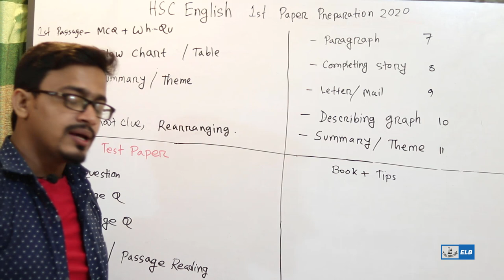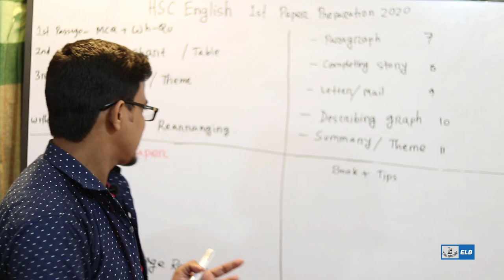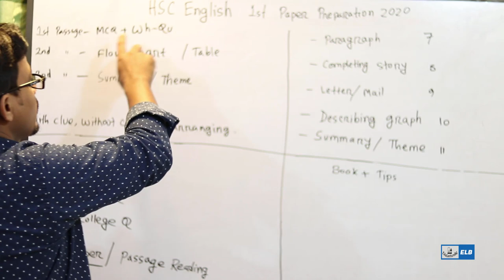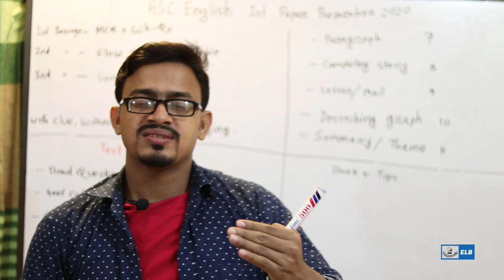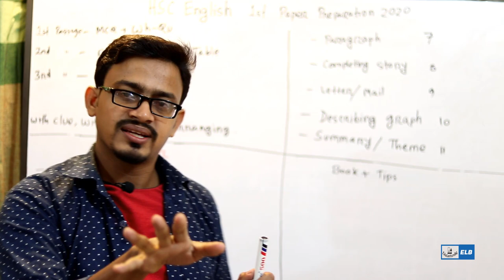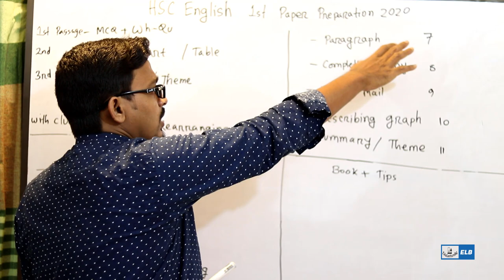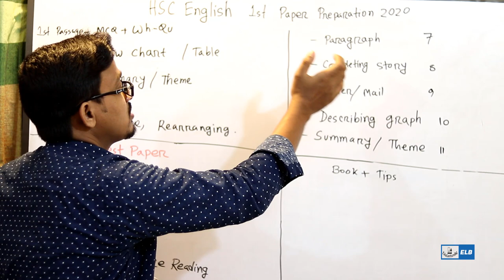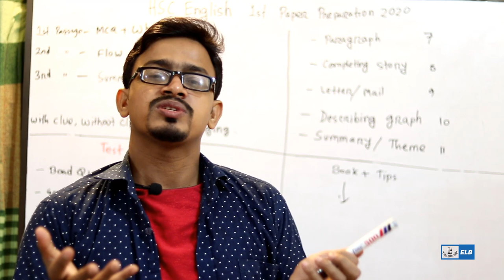HSC English 1st Paper Preparation 2020 | HSC English Suggestion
HSC English First Paper Suggestion for HSC Examination 2020 Final :
Are you looking for the Best suggestion for HSC English 1st paper final preparation 2020? If so, please keep reading here.

এইচ এস সি ইংরেজি ১ম পত্র পরীক্ষার প্রস্তুতি ২০২০
এইচ এস সি ইংরেজি সাজেশন ২০২০

The final suggestion for HSC English first paper has been prepared by analyzing more than 100 test exam's first paper questions of different reputed colleges and board questions (English 1st paper) of previous public examinations.
Nobody can assure getting questions 100% common and I too believe so. But considering the questions trend of different colleges, it can be guessed which questions are very important and contain high possibility to come for this year. Honestly, I have tried to find out such questions and put it down in this English 1st paper final suggestion for the best preparation 2020.
You can also take a visit to the HSC English 2nd paper suggestion for 2020 here to get a clear and good idea.
Wish you all a brilliant and successful journey to the high competitive examination.